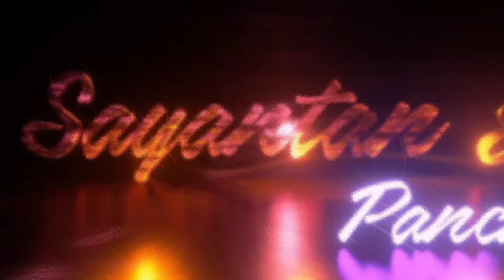Daily Vlog | Aaj amake Tiger ta k dilo? | Katla Kalia | New Egg Recipe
Daily Vlog
Aaj amake Tiger ta k dilo?
Katla Kalia
New Egg Recipe